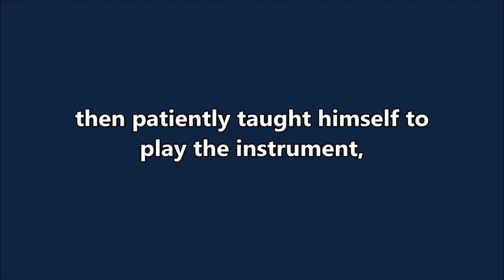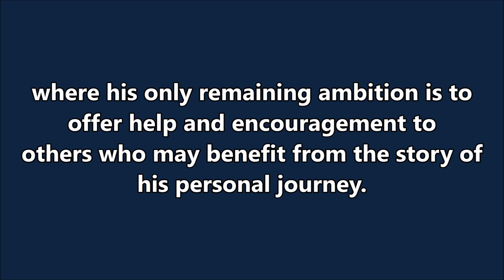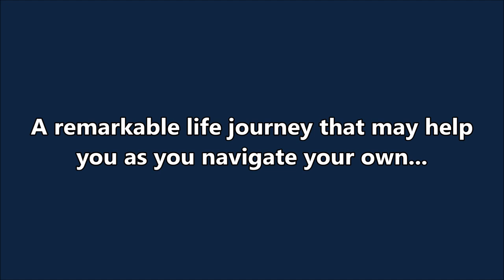ONLY NOW ... The Terry Oldfield Story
"Just finished your book, all of it - which is rare for me. It's so beautifully crafted just like your moving music. You've led an extraordinary life all the better for the struggles you went through to get there"  Sir Richard Branson

🎶 ...  Listen to Terry Oldfield on Spotify and Apple Music ... 🎶

Terry Oldfield is one of the earliest founders of New Age Music and is best known for his unique style of Flute Playing. He has been nominated for a BAFTA and two EMMY awards during his career and has composed music for over 80 Film and TV productions, selling over 2 million albums.